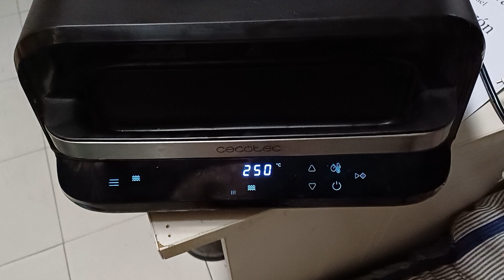Panini de mortadela y queso en freidora de aire.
Hornear a 200 o 250 de temperatura por 1:30 minutos.